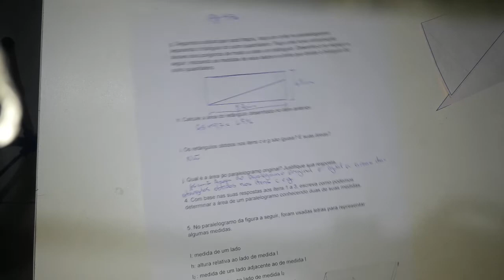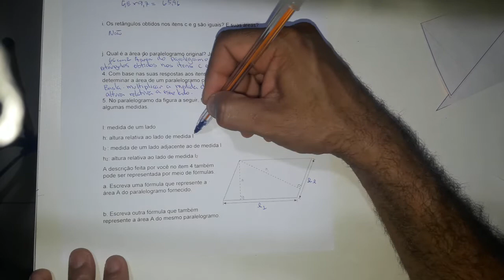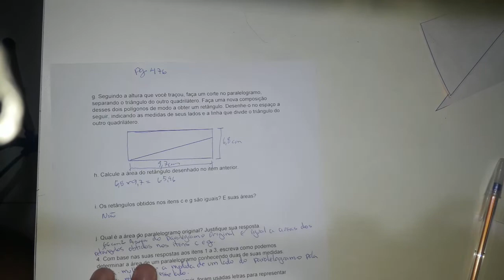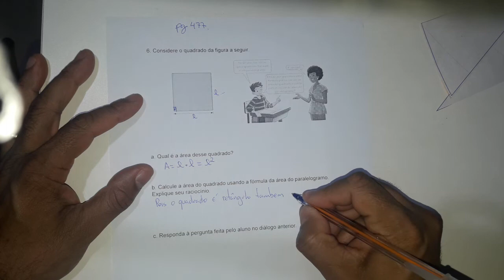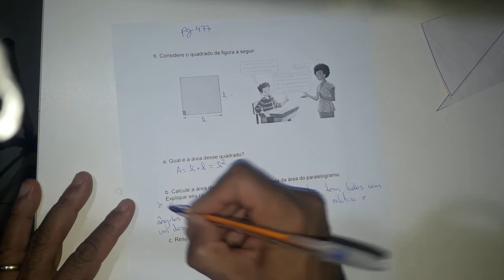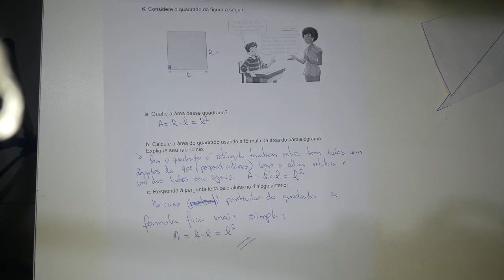7° A/B - Módulo 32 parte III livro 4